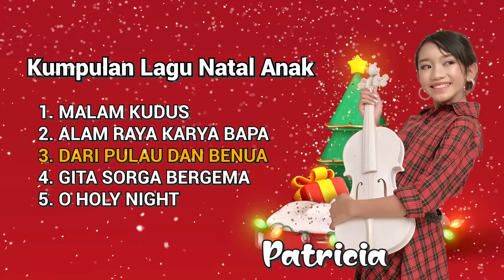Lagu Natal Kumpulan Lagu Natal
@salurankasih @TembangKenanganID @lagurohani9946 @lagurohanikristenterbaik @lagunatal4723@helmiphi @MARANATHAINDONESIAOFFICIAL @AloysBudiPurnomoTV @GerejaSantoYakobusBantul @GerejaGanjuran